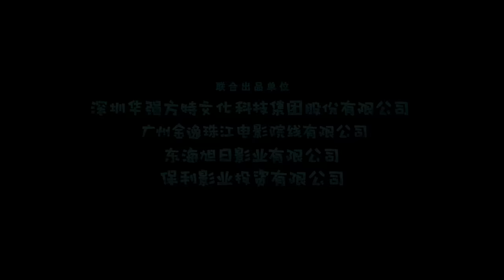熊出没·奇幻空间 | 中文版全片| Boonie Bears: Fantastica | Full Film| Happy New Year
谨以全片祝各位熊粉，2019奇遇不断 😉 🤞 🐻

为了传说中神秘部落的宝物，在幕后BOSS的控制下，一支屡屡穿梭平行时空盗取动画世界宝物的邪恶夺宝军团悄然潜入《熊出没》。为保护传说中的宝物，熊大、熊二、光头强和机器人COCO、神秘少女纳雅等众人与夺宝军团展开激烈争夺，众人也在相互了解之中彼此支撑。夺宝军团诡计多端，步步紧逼，众人无力招架，节节败退。《熊出没》动画世界存亡的浩劫能否化解，全靠众人的齐心协力。

The Boonie Bears set off on a wild adventure through the mystical land of Fantastica. With help from a quick-witted robot and a fearless female warrior, the Boonie Bears must save a sacred artifact from a group of super-powered thieves.